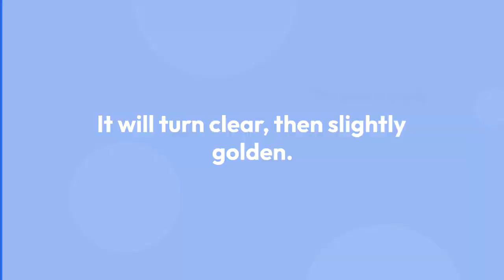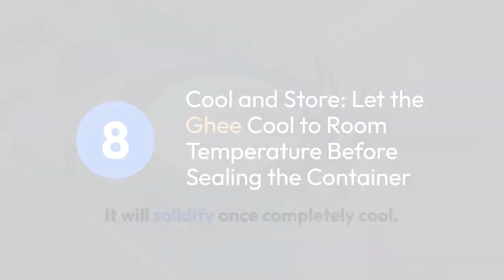how to make a desi ghee.... homemade desi ghee.... tauheed Milk & organic food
If you want ready made item(desi ghee ) then you can contact

Making desi ghee, also known as clarified butter, at home is a straightforward process. Here are the steps:

Ingredients:

Unsalted butter (you can use any quantity you prefer)

Instructions:

Cut the Butter: Start by cutting the unsalted butter into small pieces. This helps it melt evenly.

Melt the Butter: Place the butter pieces in a heavy-bottomed pan or a stainless steel saucepan. Use a pan with a thick bottom to prevent the butter from scorching.

Heat the Butter: Start heating the butter over low to medium heat. Allow it to melt slowly. As it melts, it will begin to bubble and sizzle.

Simmer: Once it starts bubbling, reduce the heat to low. The butter will continue to simmer gently.

Skim the Foam: As it simmers, you'll notice foam forming on the surface. Use a spoon to skim off this foam periodically. This foam consists of milk solids and impurities.

Watch for Clarification: The butter will go through various stages. Initially, it will be clear, then turn slightly golden. Keep a close eye on it. The ghee is ready when it turns a clear, golden color, and you see browned milk solids at the bottom of the pan. This can take anywhere from 15-30 minutes, depending on the quantity of butter.

Strain the Ghee: Once the ghee is clear and has a rich aroma, remove it from the heat. Allow it to cool for a few minutes, but don't let it solidify completely. Place a fine-mesh strainer or muslin cloth over a clean, dry container or jar. Pour the hot ghee through the strainer to remove the browned milk solids and impurities.

Cool and Store: Let the ghee cool to room temperature before sealing the container. Once it's completely cool, it will solidify. You can store it at room temperature for several weeks or in the refrigerator for longer shelf life. Ghee has a high smoke point, which makes it suitable for cooking and frying.

Homemade desi ghee has a rich, nutty flavor and is often preferred in Indian and other cuisines. Be cautious when handling hot ghee, as it can cause burns. Enjoy using your homemade ghee in cooking or as a flavorful addition to various dishes.